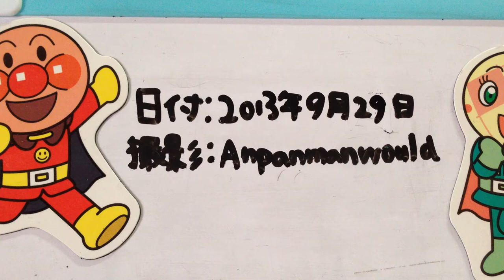アサヒ☆アンパンマンクリップマグネット☆アンパンマン